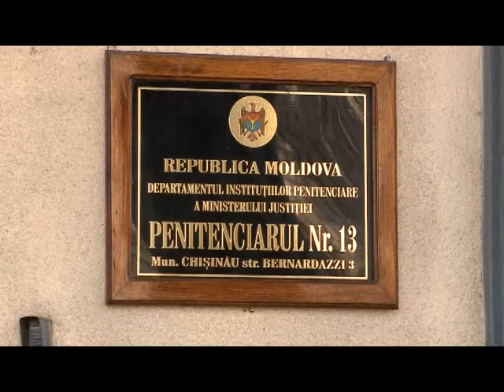Agresiv și în penitenciar. Cinci minori și-au agresat sexual un coleg de celulă